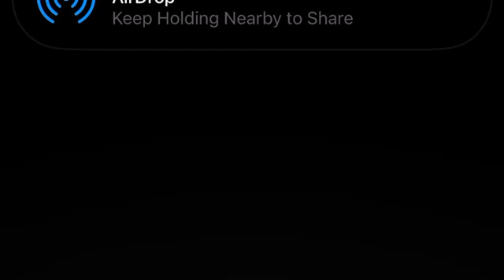नाशिक MIDC मध्ये कसा झाला घोटाळा??? पावसाळी अधिवेशन २०२४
नाशिक MIDC मध्ये कसा झाला घोटाळा???
(सौजन्य- विधानसभा महाराष्ट्र)viralnews